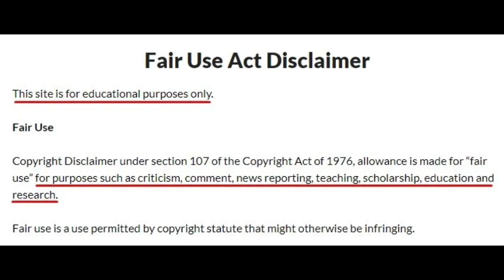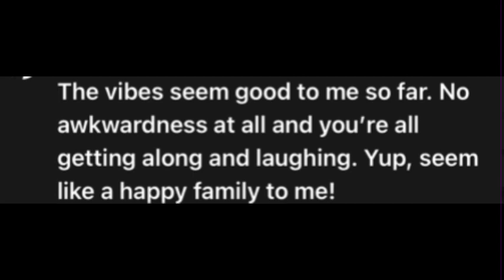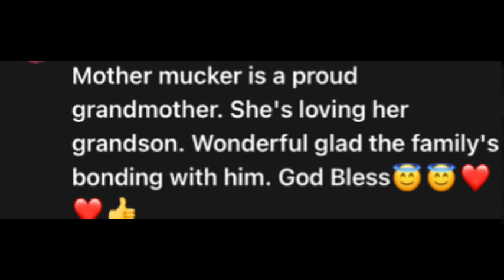Luvd By Erica - It Was Good See Y’all Come Together For The Baby. Season 2: Ep 2